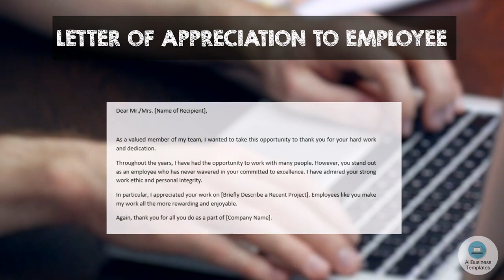Appreciation Letter For Good Work Done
How to write a thank you letter for help and support at work to an employee?

This sample message helps to draft your own personalized version. Especially for employees or team members that are doing their best in the team, it can be very motivating to send out a personal thank you letter to show the appreciation as a manager and on behalf of the company. Showing appreciation is the right thing to do when the staff is working hard and showing good performance.

If you are looking for useful employee thank you quotes or other ways to show your appreciation at work, this letter template is a very useful one. Everyone likes to receive a confirmation that he or she is doing the right thing.

for more useful templates

Allbusinesstemplates.com is your number 1 hub for all your business needs.
Whether you're seeking meticulously written business documents, dynamic forms, compelling resumes, or strategic plan templates, we've got you covered as your top destination. Elevate your business game with the diverse array of resources available at your fingertips!